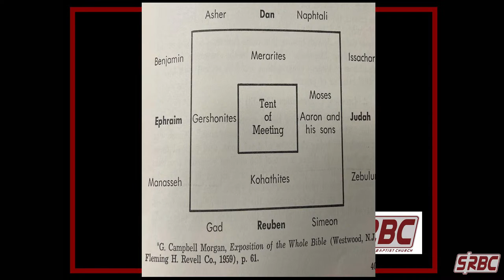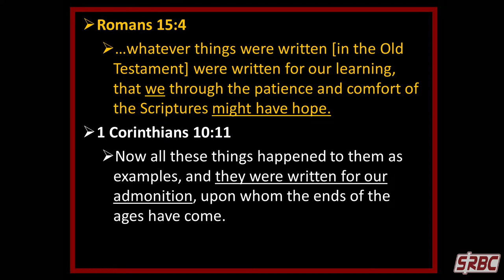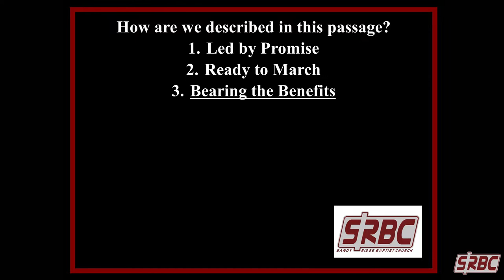Get up, God! - August 13, 2023 (AM)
Numbers 10